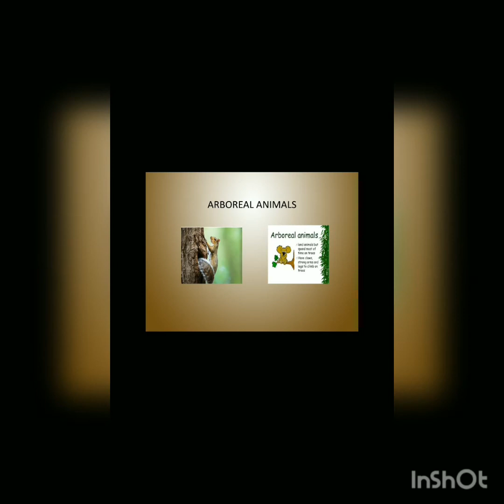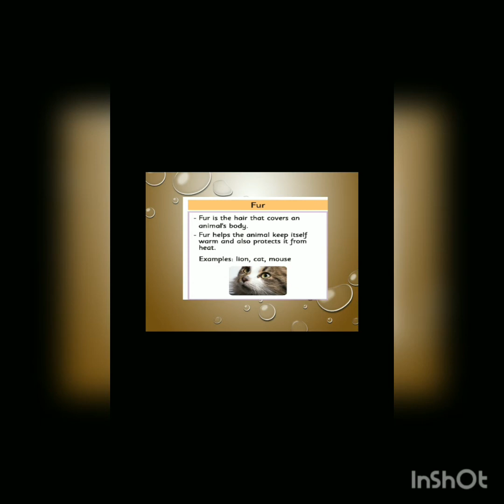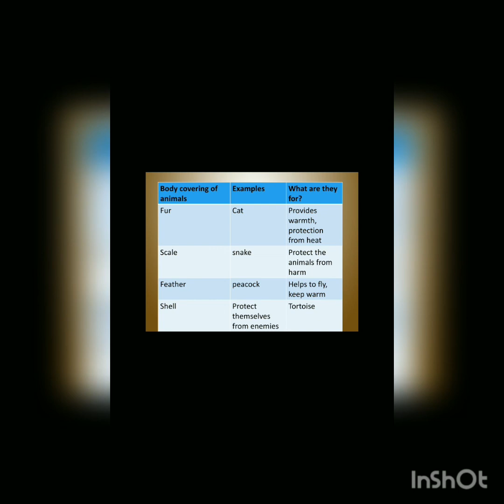Grade3_Science_lesson3_part4